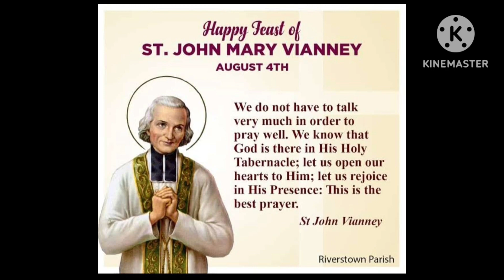4 August Celebration @Bandgaon#